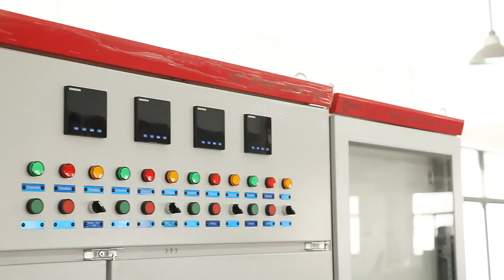CHZIRI SOFT STARTER CONTROL PANEL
CHZIRI is an industry leader in the design, manufacture, and integration of automatic control systems.

Hope we have an opportunity to build a long lasting business relationship.

Echo zhang